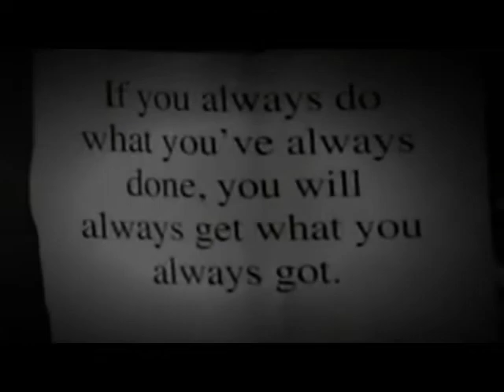crazy bodybuilding motivation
You have a lot of passion for bodybuilding!